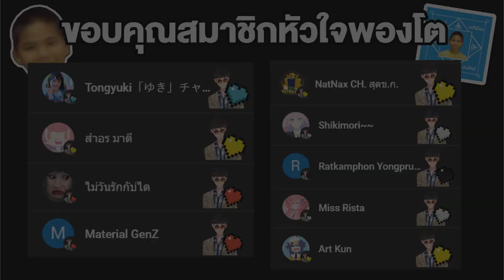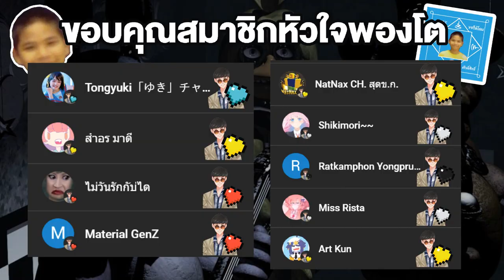FNAF | รวม 7 ร่างหลอนๆ ของ Circus Baby !!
➤ Instagram พี่มีนา : 25mena
➤ Instagram ของผม  : tolap_meng
➤TikTok ของผม : tolap_meng
➤TikTok พี่มีนา : 25mena